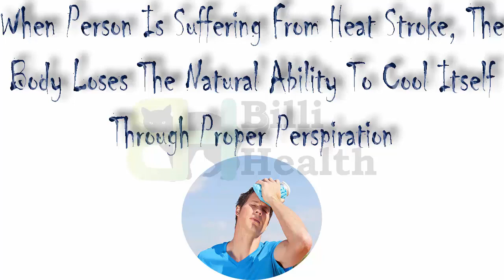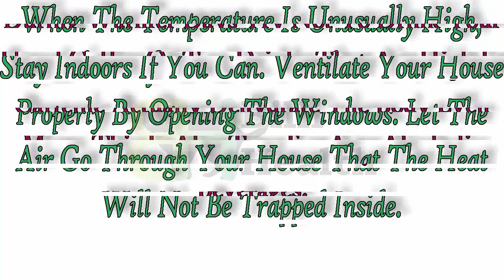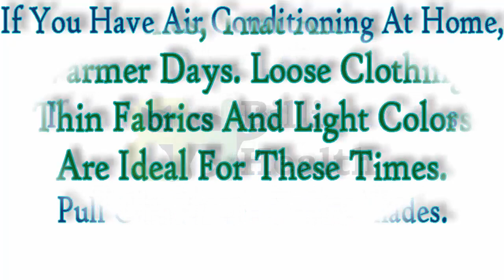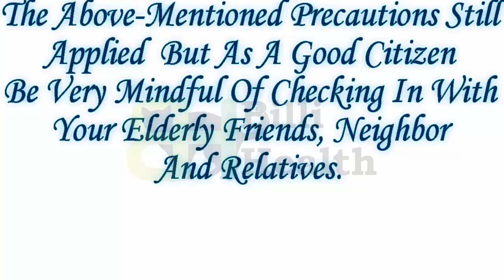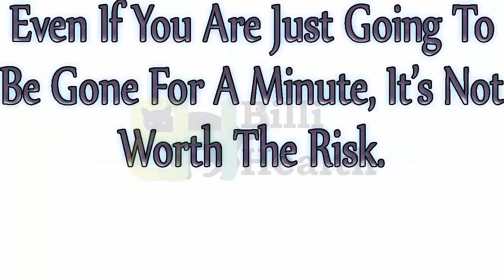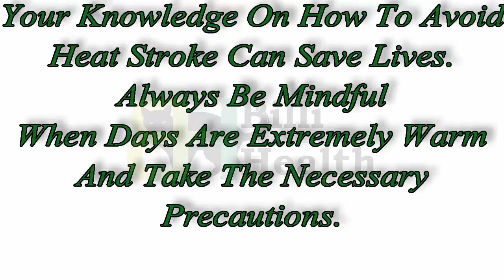How To Avoid Heat Stroke - Natural Ways To Prevent Heat Stroke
For More Info. Visit:  BilliHealth.Com

Heat stroke is also known as sunstroke. It is a kind of illness in which your body becomes overheated and cannot cool down itself by sweating. People are often trapped by this diseases those live in hot and humid climates. Also, drinking alcohol, wearing excess clothing, strenuous physical activity, sweat gland dysfunction, and cardiovascular diseases lead you to have the problem of heat stroke.
You do not need to worry about that. Here are some common activities that you can involve in your daily lifestyle to prevent heat stroke shortly.
1. Keep yourself hydrated: It is the utmost priority in the summers to reduce the risk of heat stroke. During the summer, your body loses water faster as the temperature rises outside. Thus, it can lead you to have high body temperature. You can maintain your body temperature by drinking ample amount of water frequently. It is helpful in preventing dehydration and excessive sweetening as well.

2. Use sunscreen: It is highly recommended to protect yourself from sunburn because it can lose the ability of your body to get cooldown itself. Therefore, you should smear good quality sunscreen on your exposed body parts before at least 20 minutes of going out in the sun. It reduces the chances of having damaged skin and other miserable skin issues like wrinkles and sunspots. Also, you should choose the sunscreen with SPF or sun protection factor.

3. Eat wisely: You have to take extra care about your diet especially during hot summer to avoid the heat stroke. A well-planned and healthy diet leads you to have healthy and happy life and restricts issues associated with heat. Primarily, you should go for foods that digest easily such as yogurt. It provides you cooling effects and digests effortlessly. You should include vegetable and fruits that contain plenty of water and vitamin C content. You can opt buttermilk, cereals, soups, and broths having low-fat milk that keeps your body hydrated.

4. Wear dress for the season: You should opt your summer clothing wisely that keeps you stay away from the heat stroke. Go for light fabrics clothes such as chambray, seersucker, linen, and cotton. Such kind of clothes helps your body to breath that makes you feel cool all the time. In summer, always try to wear clothes with light shades because they do not absorb light and allow your body to be cool. Alternatively, keep the thing in your mind that you have to cover your head with scarf or cap, eyes with sunglasses, and most importantly do not forget to carry an umbrella.

5. Get acclimated to the heat: It is another important method that can help you to prevent heat stroke. Accumulating your body to the heat means you should make your body used to the climate accordingly. Get your body that it can handle the change in temperature thus, rest for few minutes before going into the AC after spending a long time in the sun. In the same manner, rest a bit outside before going into the sun after coming from a air-condition building.

Billihealth,